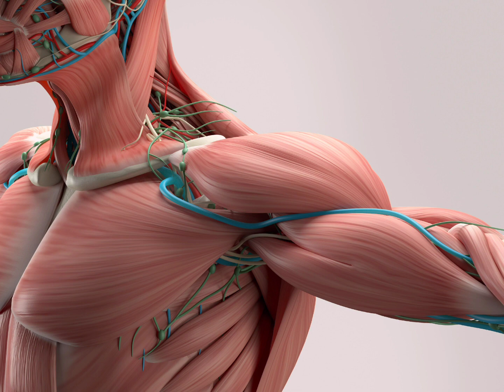Physiology lec 9 - Muscle 💪 pt.2